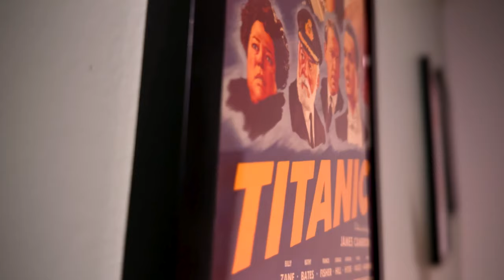Arcane Season 2 Episode 1, 2, & 3 Reviewed - They Are Cooking Again!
Arcane: League of Legends Season 2 is here! - I have watched all 3 episodes of part 1 and have some thoughts. Here is my spoiler-free review of the first 3 episodes of the season!